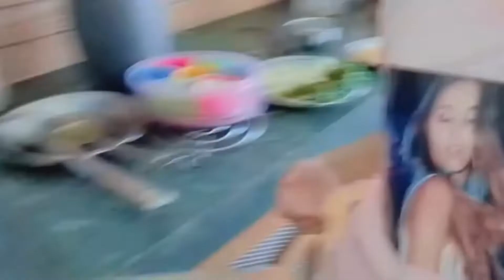Tihar vlog// Celebrating tihar with family ❣️//